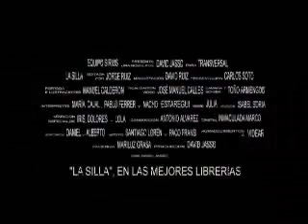Novela La silla de David Jasso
Trailer de la novela La silla de David Jasso